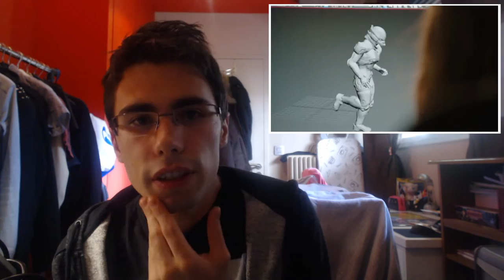[JV] DEBRIEF : E3 2016 | Merci Sony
Cet E3 2016 était mal parti. Des conférences molles, inintéressantes. Passer 20 minutes sur un même jeu, c'est long, et montre qu'on a rien d'autre à montrer.

Pour une fois, Microsoft s'en est bien sortit, sa conférence était rythmée, de beaux jeux, de belles annonces, notamment à propos de leur projet Scorpio, mais rien ne m'intéresse assez pour venir du coté de Microsoft.

Le sauveur, pour la troisième année consécutive, c'est évidemment Sony. Ceci n'est que mon humble avis, mais tous les jeux présentés, même ceux qui ne m'attirent pas à la base m'ont fait envie. Conférence plus que original, bourré de trailers, de gameplay et de belles surprise, tous les ingrédients nécessaires donc pour me redonner de l'intérêt.

Merci Sony.